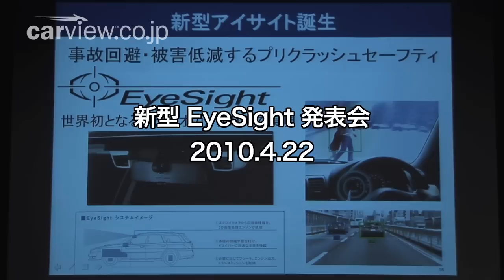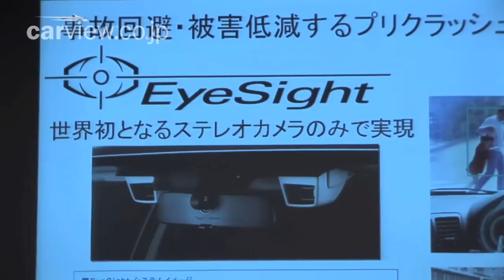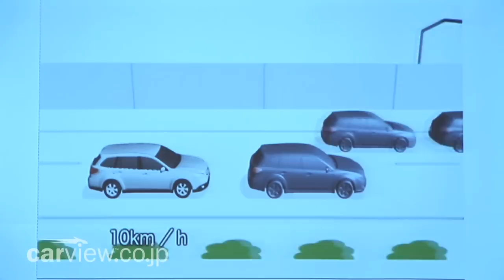スバル 新型 EyeSight - Subaru New EyeSight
スバル新型EyeSight   2010年4月22日発表会場にて撮影
株式会社カービュー